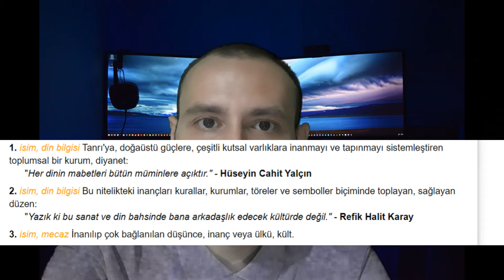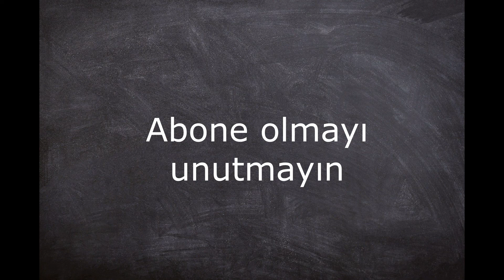DİN SORGULANABİLİR Mİ ?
Din, kimileri için kesinlikle sorgulanamaz, üzerine düşünülemez ve sadece inanılıp uygulanan bir ritüel ya da inanç. Kimileri için ise bu kavram üzerine derinlemesine sorular sorulmuş. Bu videomda dinin sorgulanabilir bişey olup olmadığı üzerinde durdum.

Dinlediğin ve izlediğin için teşekkürler😊

ÖNERDİĞİM BAZI VİDEOLARIM:

ACELECİ GENELLEMELERİMİZ

GERÇEK SEVGİ ÜZERİNE

ATATÜRKÇÜLÜK VE KEMALİZM

FUTBOL GERÇEKTEN TOPLUMLARIN AFYONU MU?

TEK ÇOCUK OLMAK ÜZERİNE

ALTER EGO ?

NEDEN DEİZM?

ATATÜRK DİKTATÖR MÜYDÜ ?

LUDOVİCO?

TEKNOLOJİ SOSYOLOJİYİ DEĞİŞTİRİR